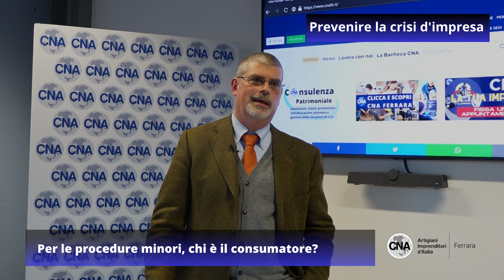Per le procedure minori, chi è il consumatore?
Antonio Stefanelli